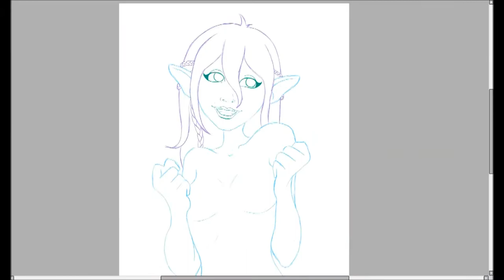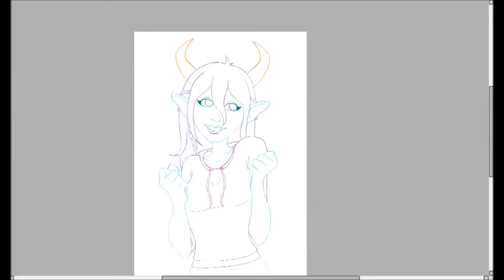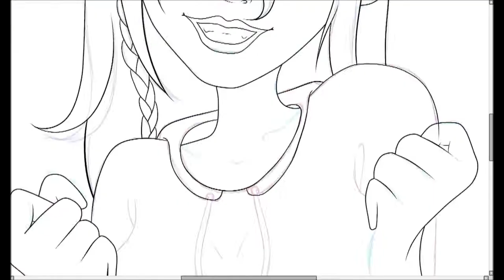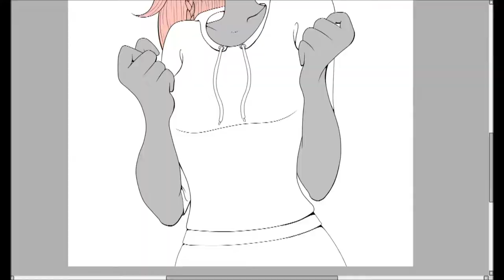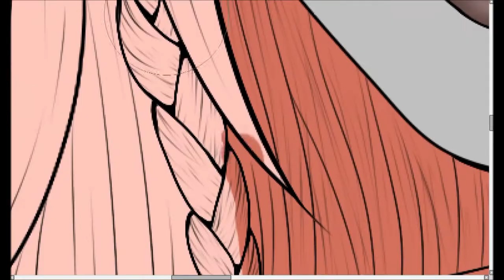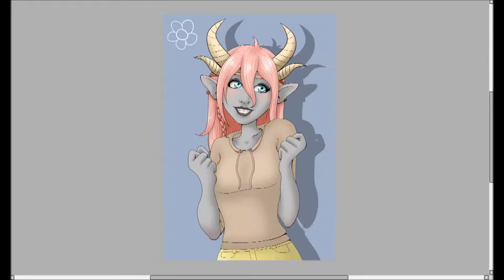【Rosemary Art Trade】Speedpaint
My final art trade with PitchBlackCat and her character Rosemary. Horned bbs gotta stick together!

LINKS!